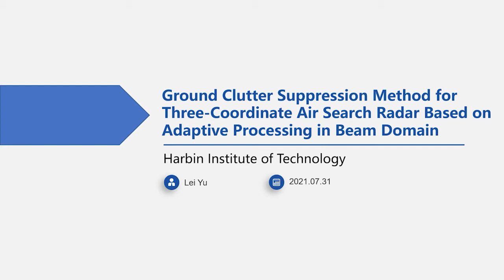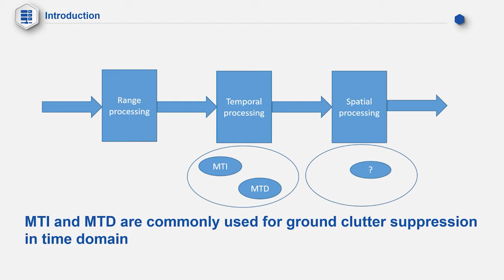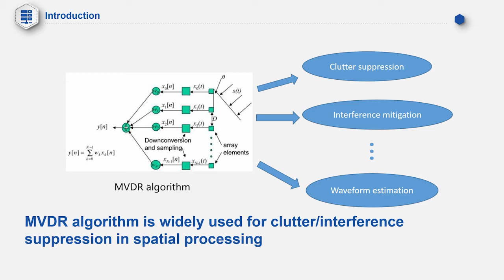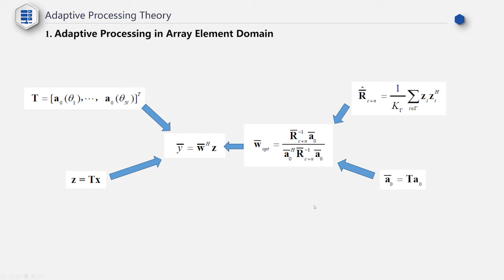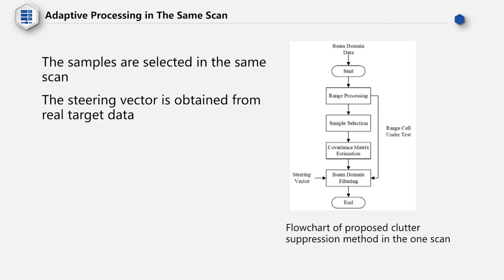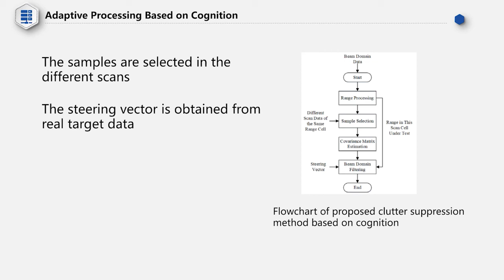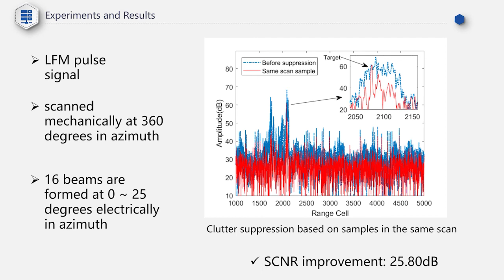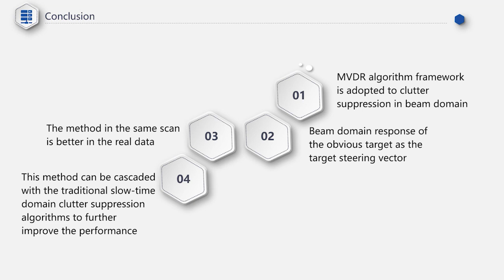Ground Clutter Suppression Method for Three-Coordinate Air Search Radar Based on Adaptive Processing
Ground Clutter Suppression Method for Three-Coordinate Air Search Radar Based on Adaptive Processing in Beam Domain

Authors: Yu, Lei  (Harbin Institute of Technology); Guo, Yueyu  (Harbin Institute of Technology); Liu, Jiahao  (Harbin Institute of Technology); Wei, Yinsheng  (Harbin Institute of Technology)
12th EAI International Conference on Wireless and Satellite Systems